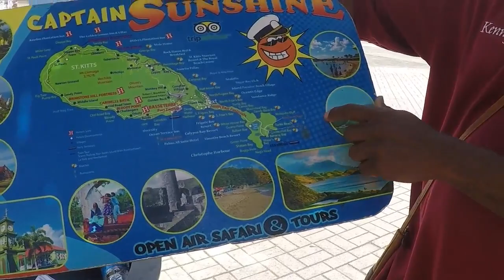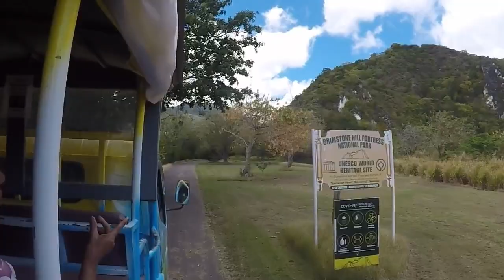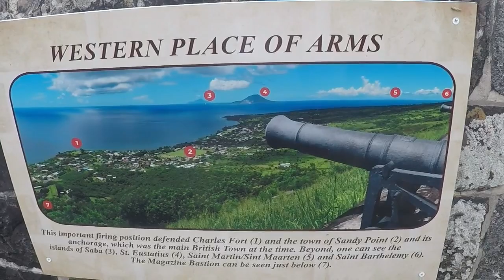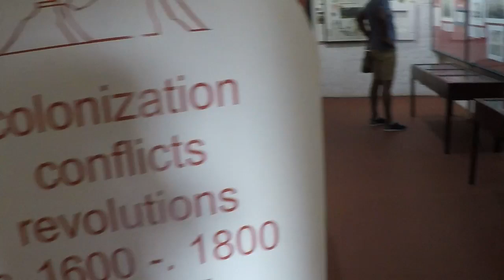St Kitts tour during visit of the Grandeur of the Seas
Visiting St Kitts from Guyana on board the Grandeur of the Seas, learning about its history, viewing its landscapes and arquitecture.